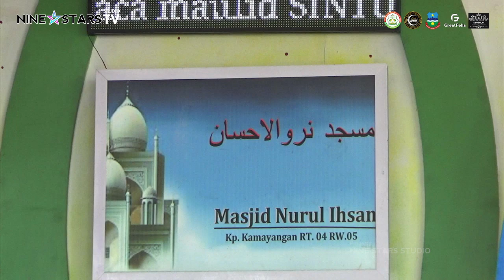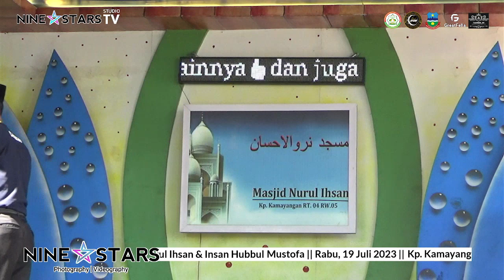#1 FESTIVAL SHOLAWAT NUURUL IHSAN DAN INSAN HUBBUL MUSTOFA 1445 H/2023 M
MENYAMBUT TAHUN BARU ISLAM 1445 H

Kp. Kamayangan, Ds. Kutanagara,  Kec. Malangbong,  Kab. Garut-Jawa Barat

NINE STARS STUDIO TV

INFO BOKING LIVE NINE STARS STUDIO: 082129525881 II